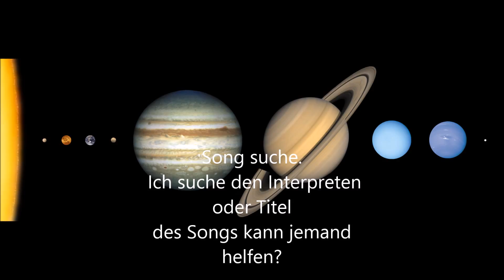Songsuche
kennt jemand den Titel oder Interpret?